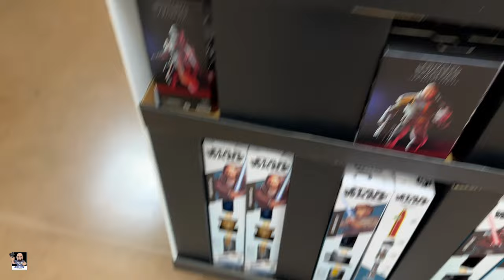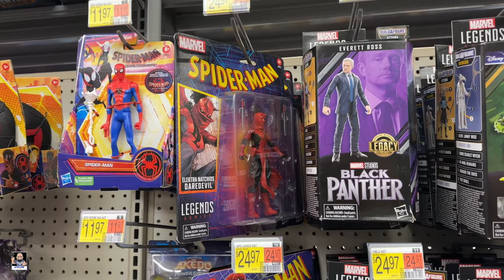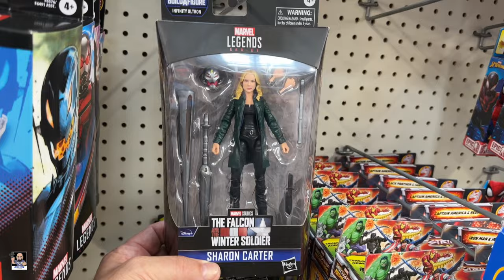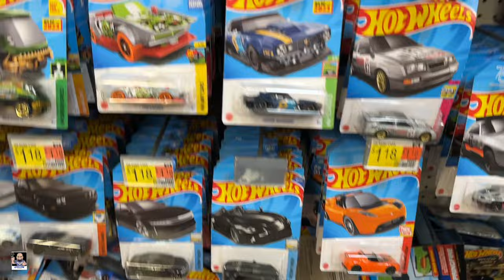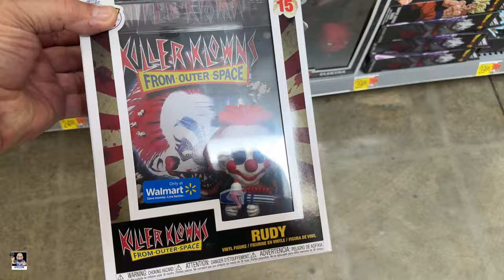AWESOME Star Wars Score | Multiple Walmarts Toy Hunt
Etsy Shop

Send Mail To:
Greg Cook